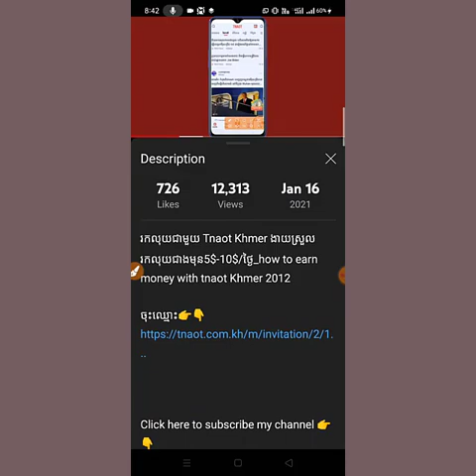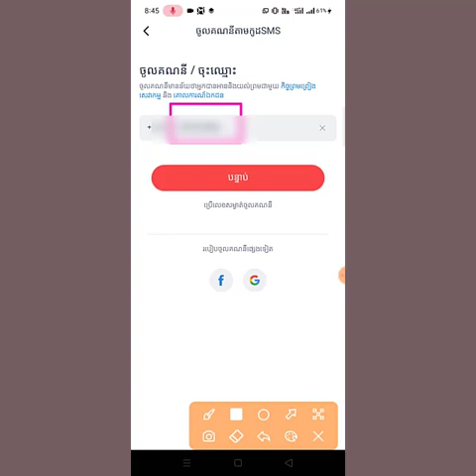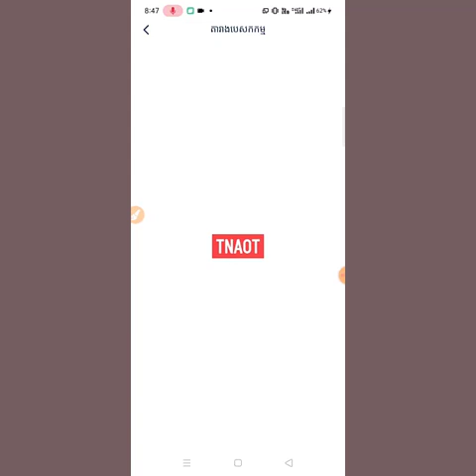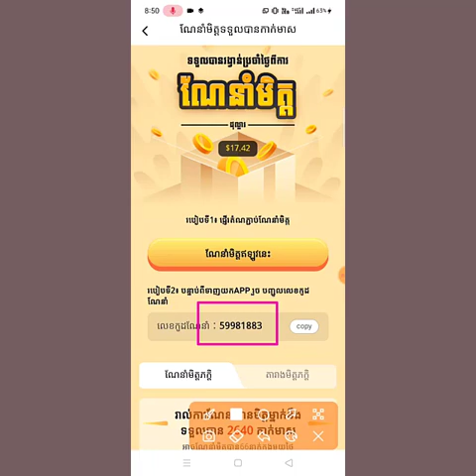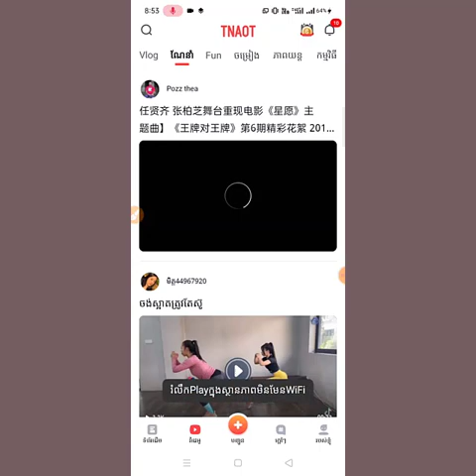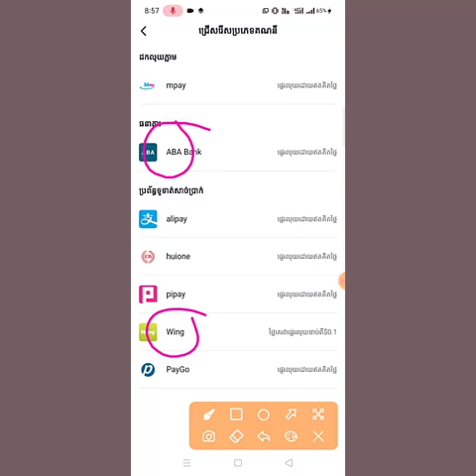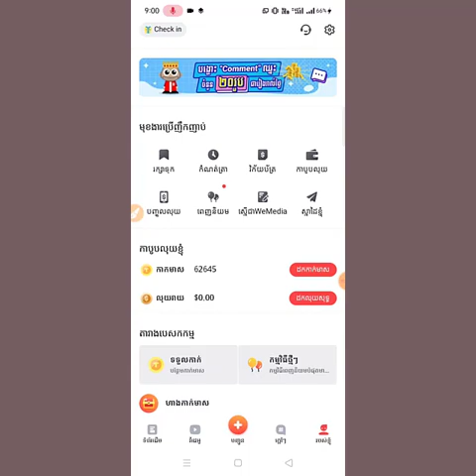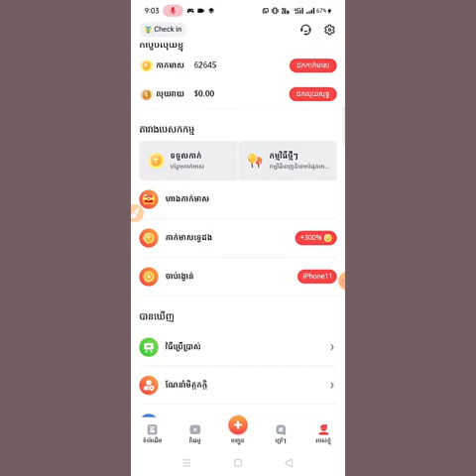រកលុយតាមទូរស័ព្ទ រកលុយជាមួយ Tnaot khmer ដកលុយបានពិតៗ 10$-30$ Wing និង ABA 2021